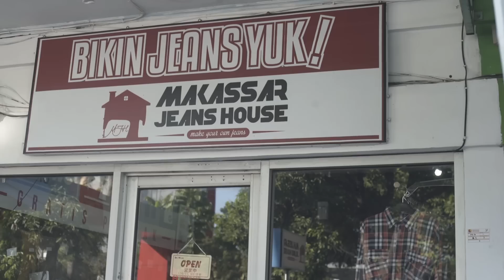DIPATTOL! - DAILY TUMMING ABU #11